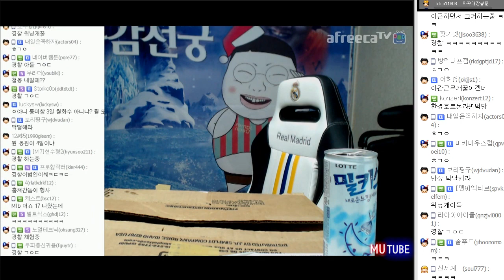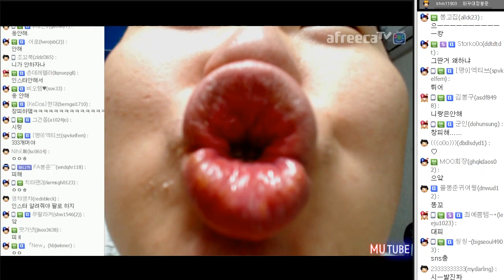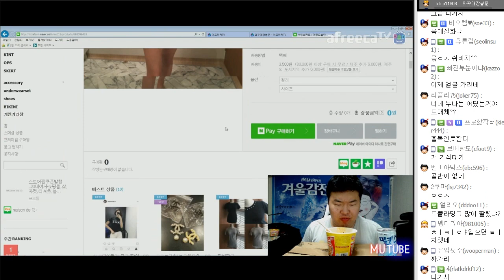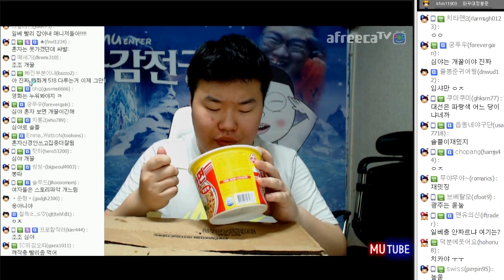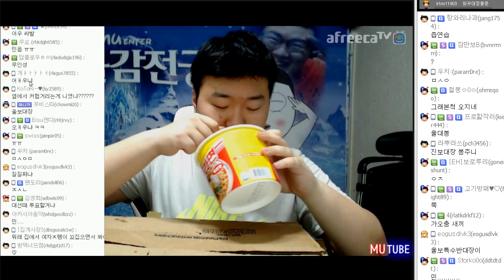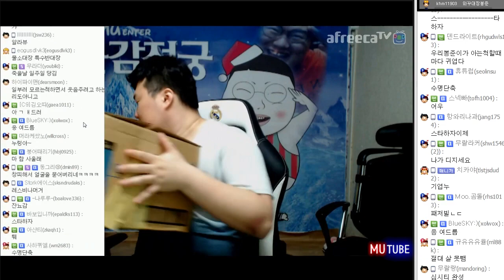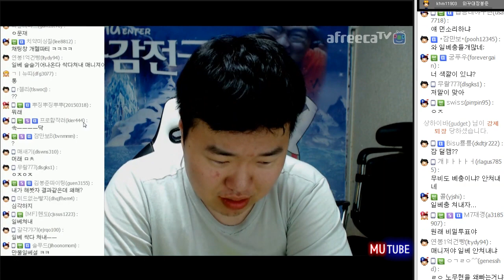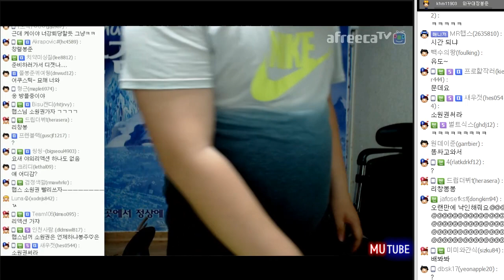봉준이의 컵라면 특급레시피! (17.03.29 #5) 치즈 참깨라면 Muckbang